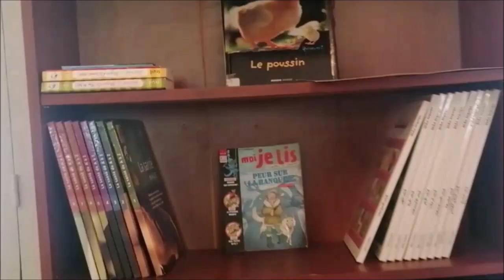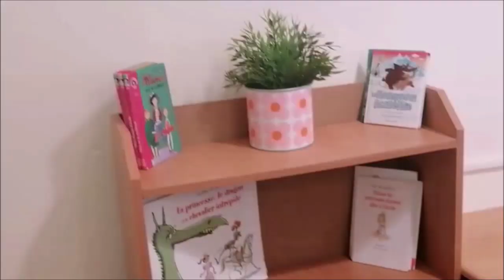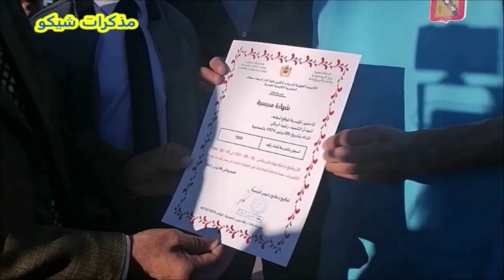ها علاش حضرت وجوه كروية وفنية وثقافية وجمعوية لمدرسة ولادة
تحت إشراف السيد المدير الإقليمي لوزارة التربية الوطنية بالمحمدية تم افتتاح مكتبة مدرسية بمدرسة ولادة بشراكة مع جمعية أمهات المحمدية ودعم من جمعية الشباب الرواد وقد حضر ت العديد من الوجوه الكروية الدولية والوجوه الفنية والثقافية والجمعوية لمشاركة تلميذات وتلاميذ المؤسسة فرحتها بتخليذ ذكرى انطلاق المسيرة الخضراء وافتتاح هذه المكتبة